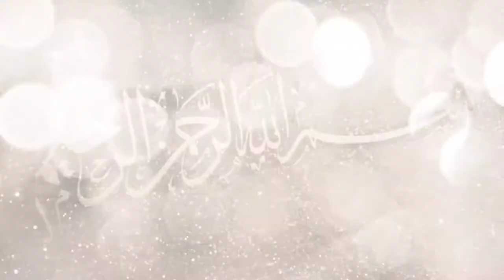Cara Melawan Rasa Takut Pada Hantu, Jin, Syetan Dan Kegelapan Buya Yahya